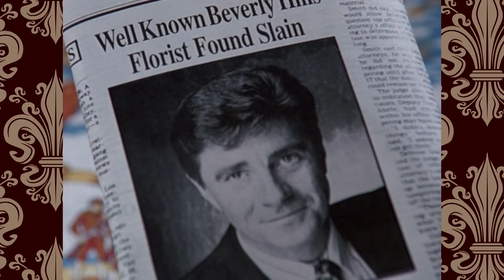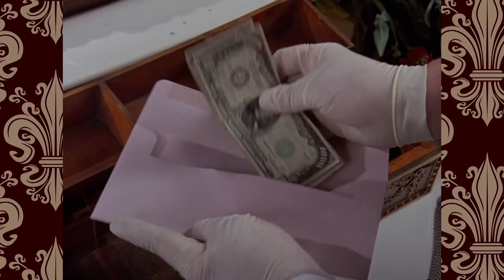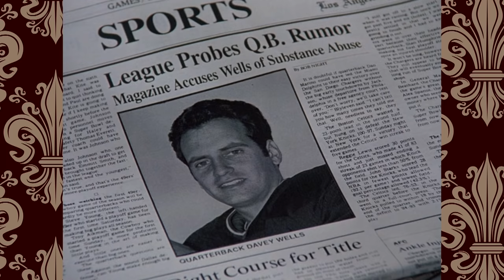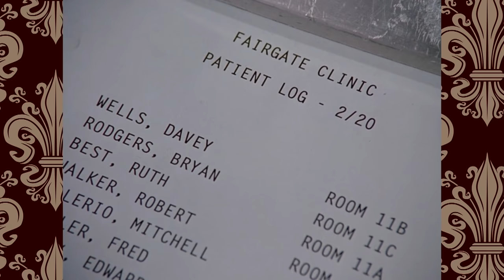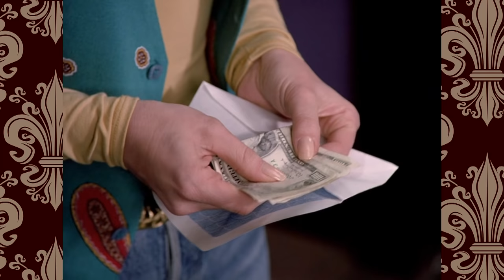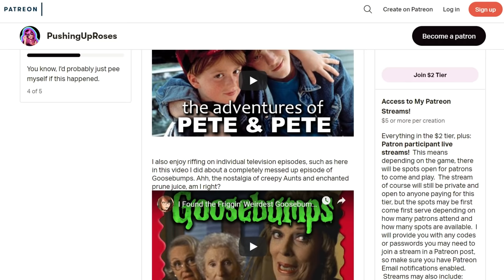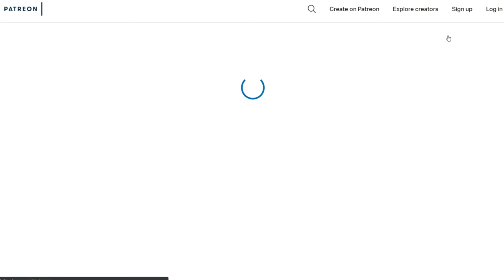I Watched This Insane Episode of Murder, She Wrote and So Should You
But in all fairness, when is Murder, She Wrote NOT going off the rails?